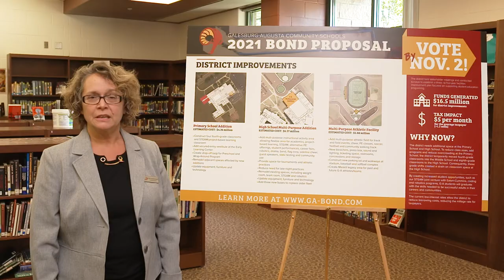2021 Bond Proposal - Multipurpose Space at the High School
We may be a small district, but our high school students still need experiential learning opportunities that increase their preparedness for life after graduation.  Having the flexible space of a multi-purpose facility will allow our high school staff to add such things as: large group presentations related to health and safety, career and technical education options throughout the county, job fairs, college application/FAFSA nights, fine arts celebrations, large group projects, robotic competitions, music, speech, theatre, debate, and additional P.E. classes.  We need space for indoor marching band practice, flag corp practice, sideline cheer and to start a competitive cheer program. It will also be available for after-school programming including various sports team practices.